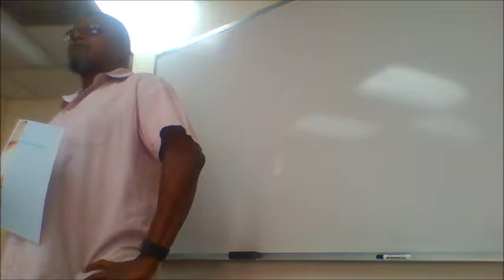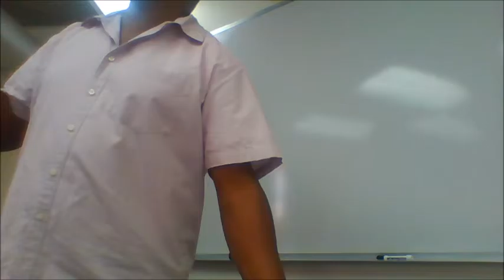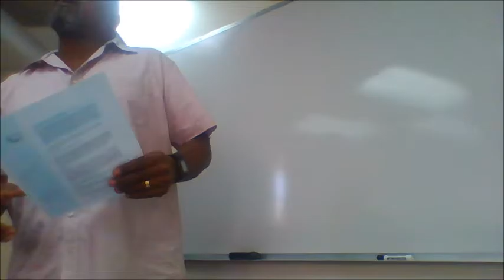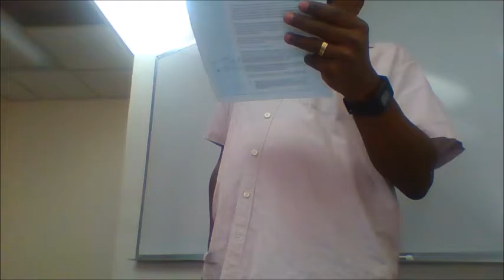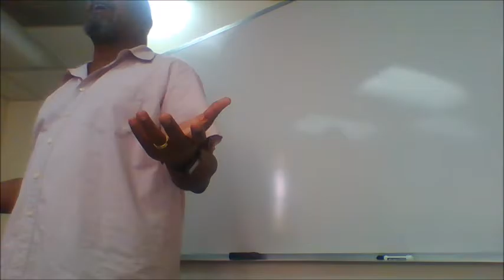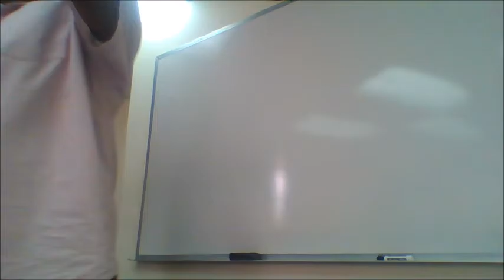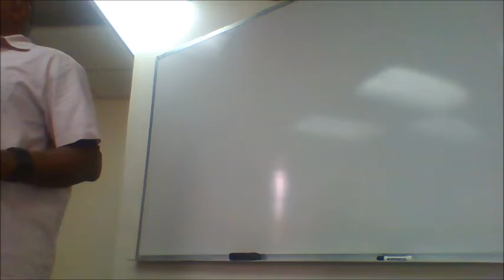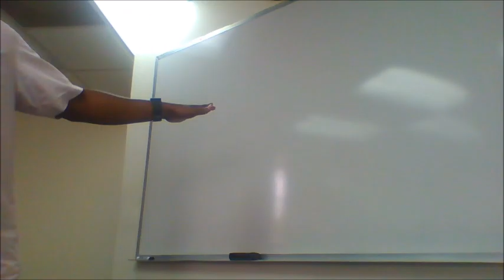AML 18th, February 2017